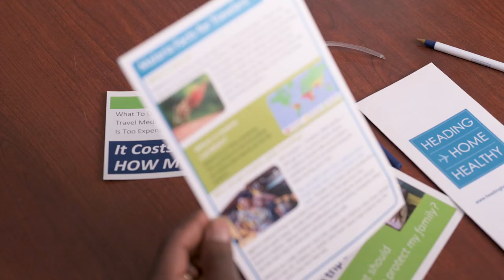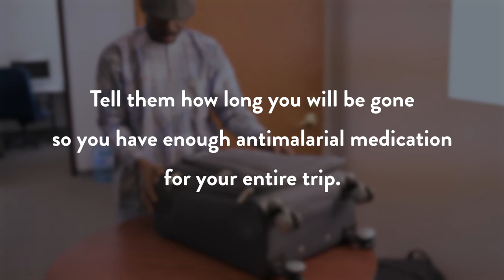MN Malaria Stories: Importance of antimalarial medication (short version)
Malaria is a sickness you can get from a mosquito bite. There is no vaccine to protect you from malaria. Malaria can be very serious. The best ways to prevent malaria are by avoiding mosquito bites and taking a prescription medicine while you travel and after you return. Richard Oni, PhD, Progressive Individual Resources Inc, shares his experience with malaria after traveling to visit friends and relatives back home in Nigeria.